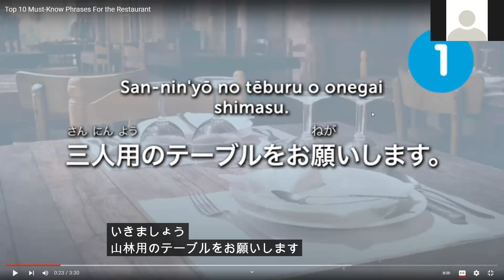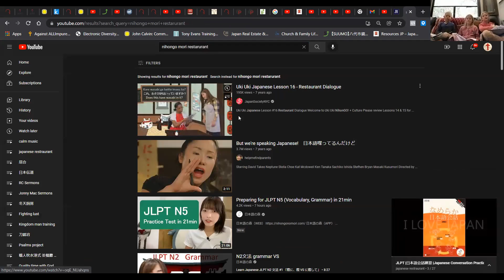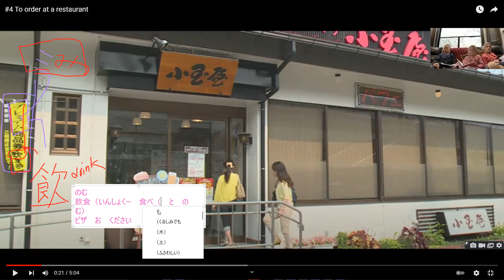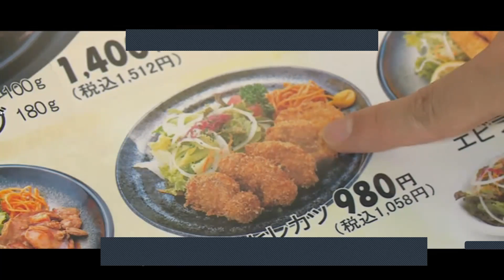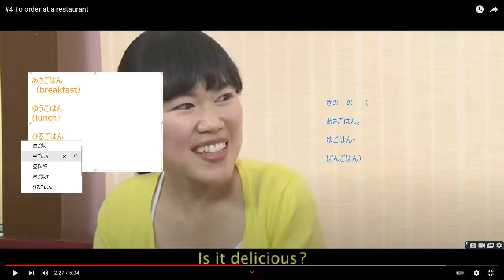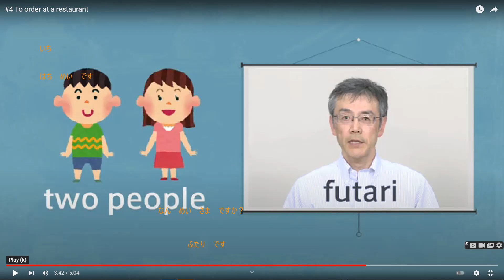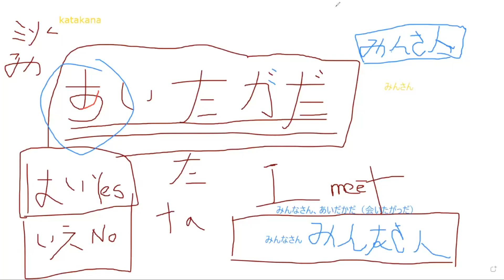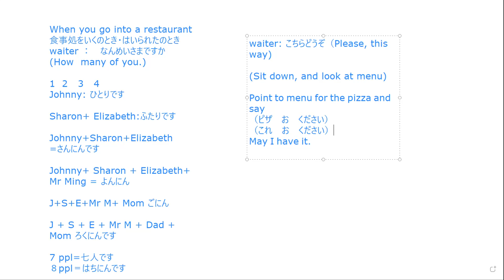Japanese Lesson #6- Restaurant